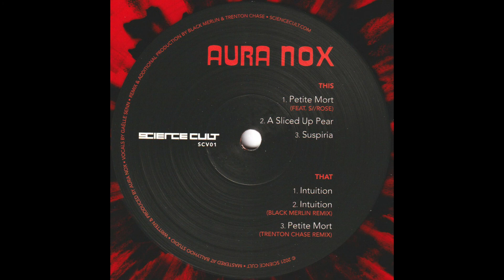Aura Nox - Suspiria (SCV01)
Track A3 of the Levana’s Tears release.

With inspiration taken from Dario Argento’s iconic 1970s horror film “Suspiria” and his surrounding works, Aura Nox expands on the supernatural canon with her first Vinyl EP release, Levana’s Tears. Each track drawing from the occult elements embodied by the story, dark electronica melodies transcend over rhythmic EBM grooves, striking an intimate balance between horror and beauty. Remixes from Trenton Chase & Black Merlin included!